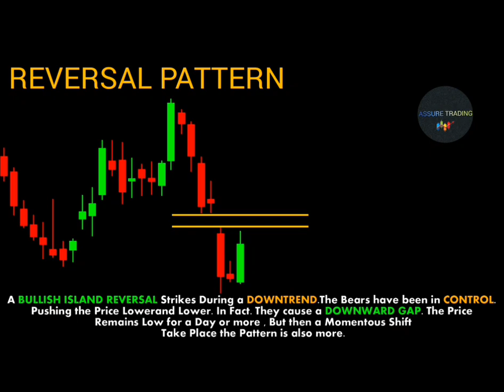REVERSAL PATTERN chartpatterns | Stock market | Price action | Forex | crypto | Technical Analysis